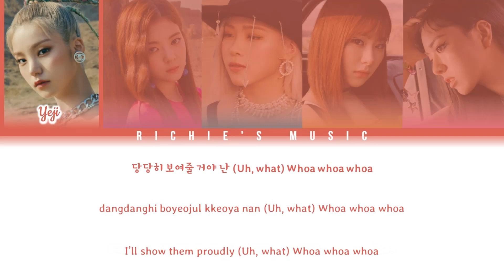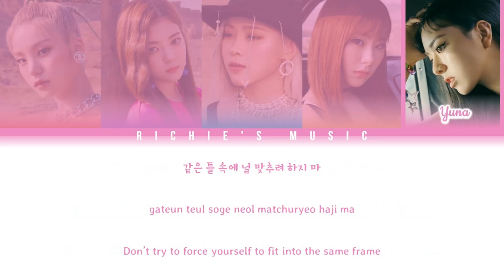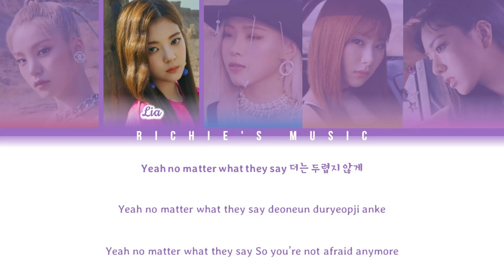ITZY (있지) - Don’t Give A What [Color Coded Lyrics Han|Rom|Eng]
Song: Don’t Give A What

Album |EP|: Not Shy

All Rights Administred JYP Entertainment